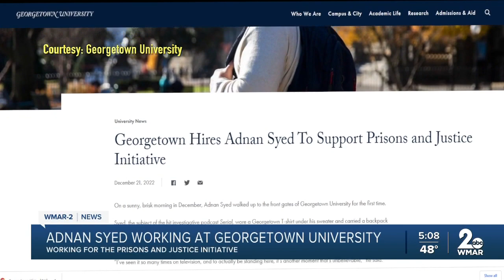Adnan Syed lands job at Georgetown University three months after prison release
Less than three months after being released from serving a life sentence in prison, Adnan Syed has landed a new job.

On December 12 Georgetown University hired Syed as a program associate for their Prisons and Justice Initiative.

Part of his role is to help support the university's Making an Exoneree class, in which students reinvestigate potential wrongful conviction cases like his from decades ago, with the intent of producing short documentaries that could assist innocent people in getting out of prison.